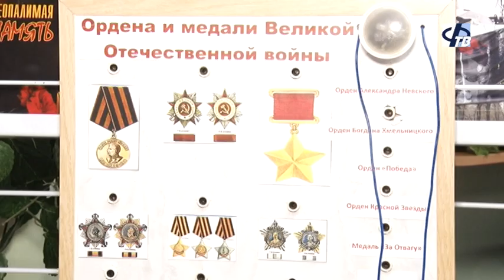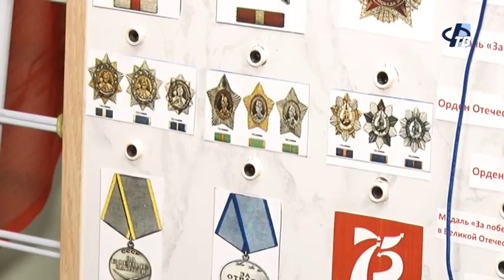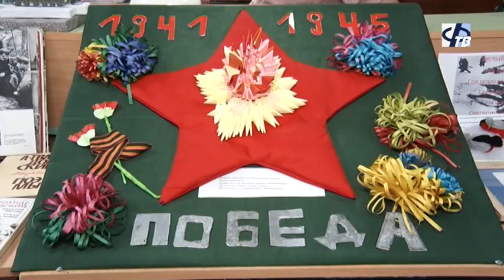Победители конкурса "Меня война крестила быть поэтом".